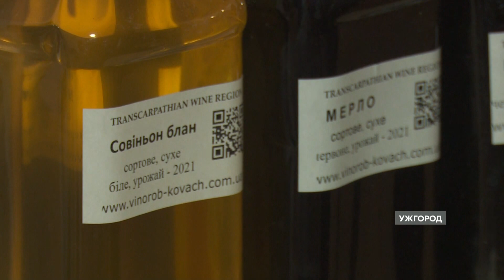В Ужгороді влаштували свято молодого вина Закарпатське Божоле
Проходить Закарпатське Божоле у старовинному підвалі у центрі міста, упродовж трьох днів.

Десятки місцевих виноробів привезли сюди своє найкраще авторське, натуральне вино із цьогорічного врожаю. Сортів Божоле тут безліч, тож любителі якісного домашнього хмільного трунку мають із чого вибирати.

Автор відео: журналіст програми Факти ICTV - Світлана Ковбиця, оператор - Вадим Шишканич.